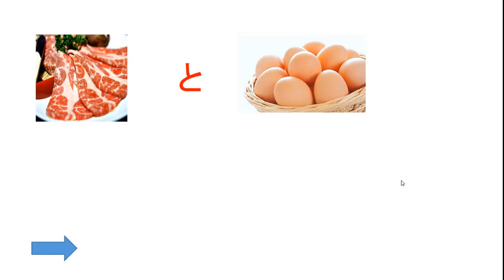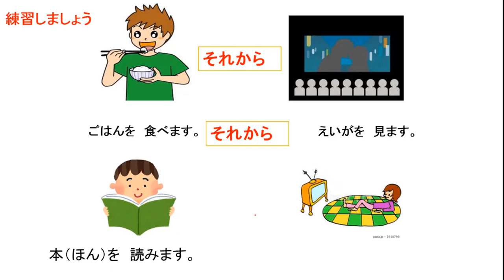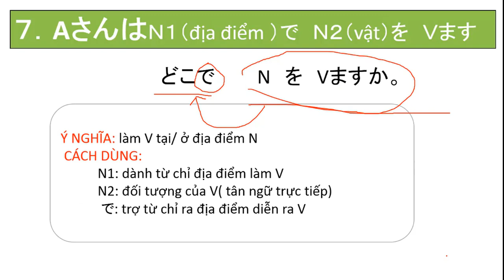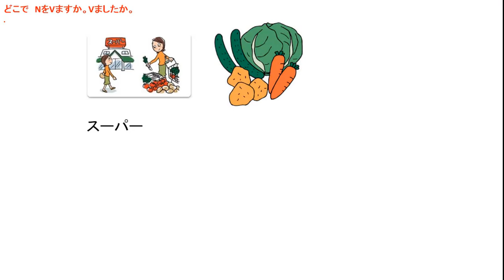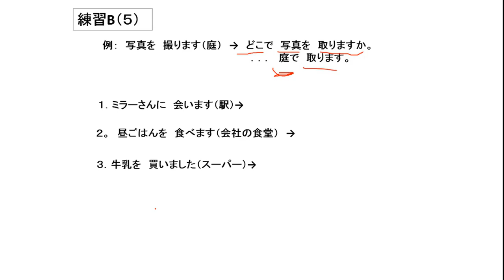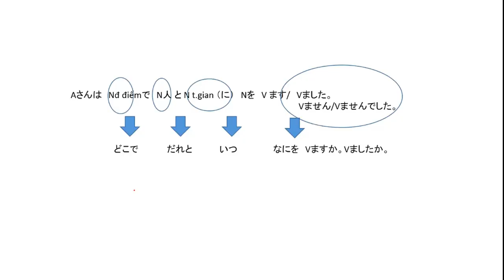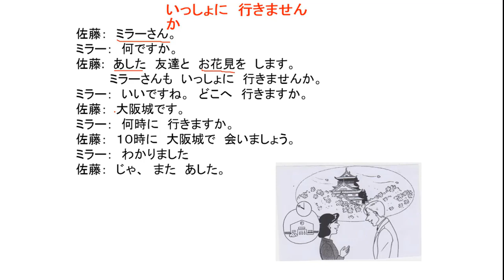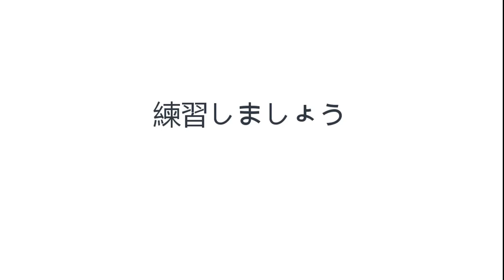Bài 6.3 Cách dùng 「～と、どこで～」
Trân trọng !